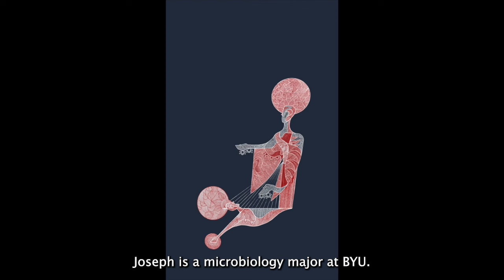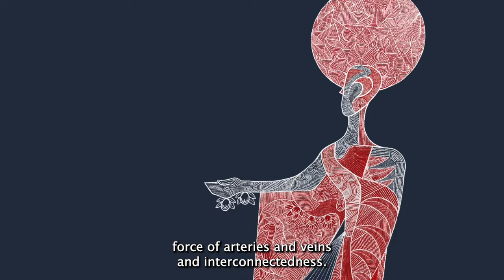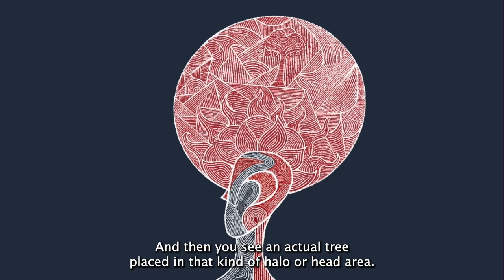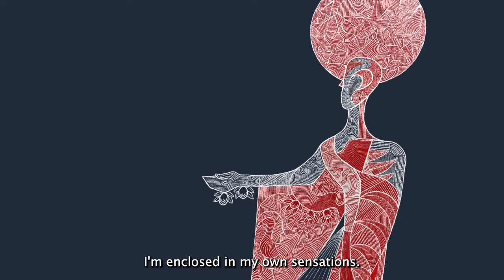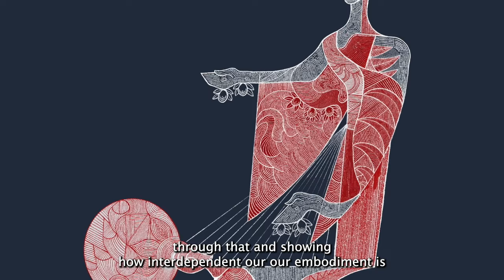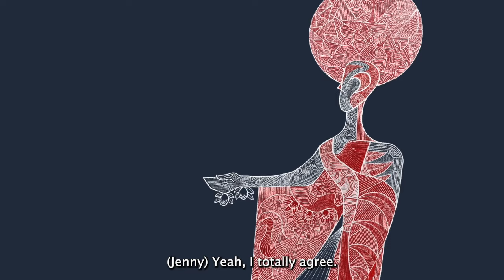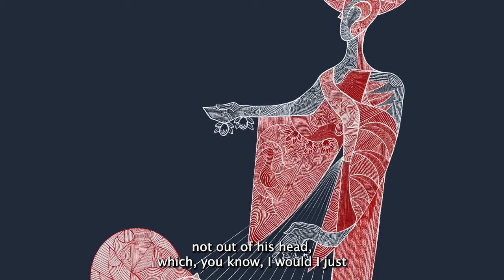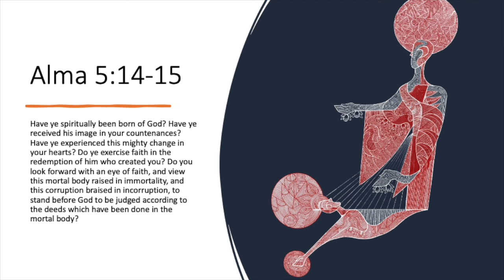BEHOLD Episode 24 (From Book of Mormon Art Catalog)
Rachael Givens Johnson, postdoctoral fellow at the Neal A. Maxwell Institute, joins Jenny Champoux, director of the Book of Mormon Art Catalog. They discuss "In Christ We Are Made Alive" by Joseph Chu. This episode complements week 24 (Alma 5-7) of the 2024 "Come, Follow Me" Book of Mormon curriculum.